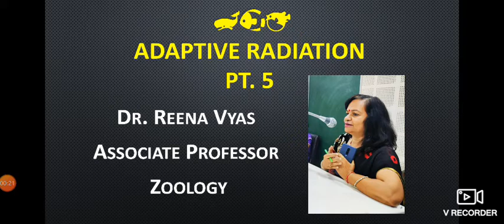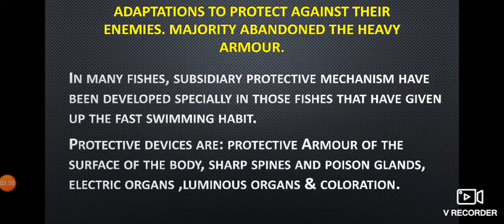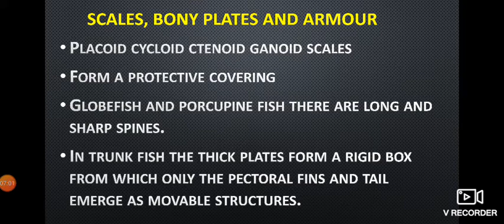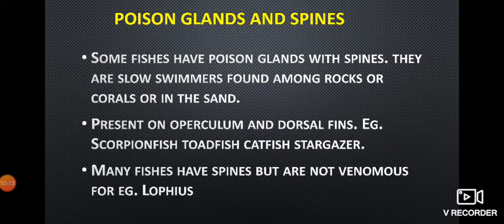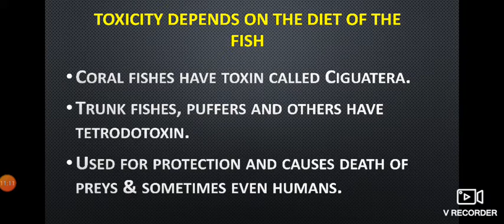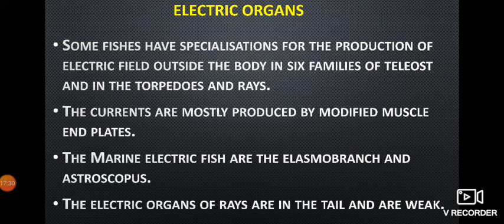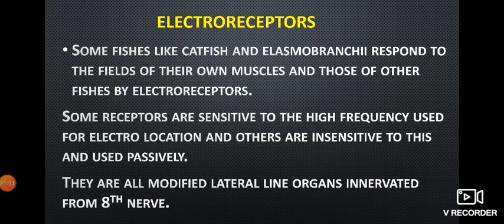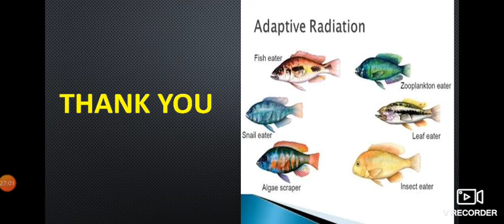Adaptive Radiation Pt.5: Dr. Reena Vyas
Fish Biology, SPC-GCAJMER , Zoology, Sem 3